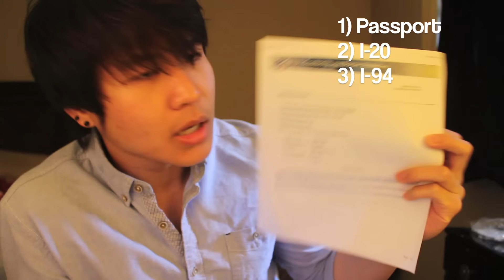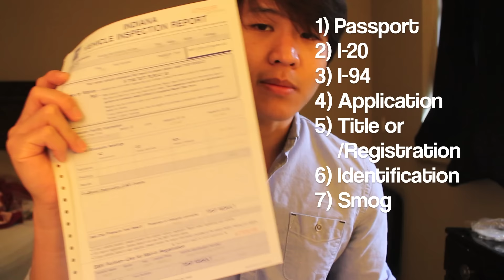ชีวิตในต่างแดน | ตอน: แชร์บ้านกับคนต่างชาติ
จะมาแชร์ประสบการร์การอยู่ อเมริกา บ้านพัก, แชร์บ้าน, อยากรู้ว่านักเรียนนอก หรือคนไทยในต่างประเทศอยู่กันอย่างไร วีดีโอนี้มีคำตอบ